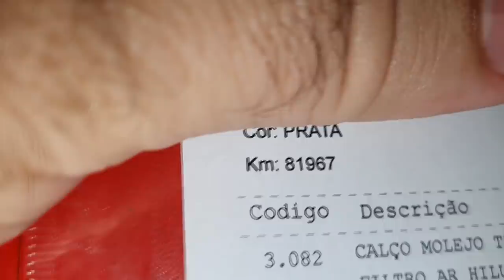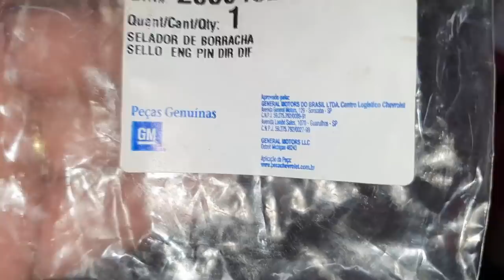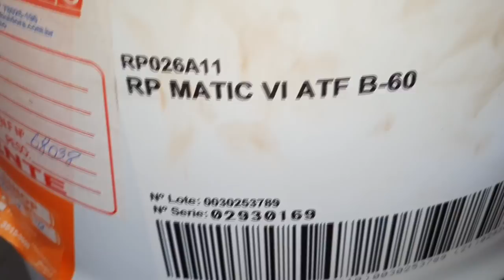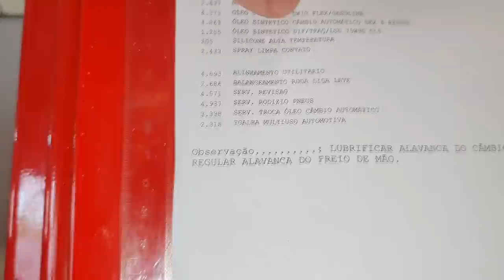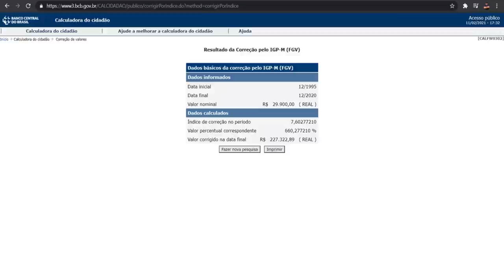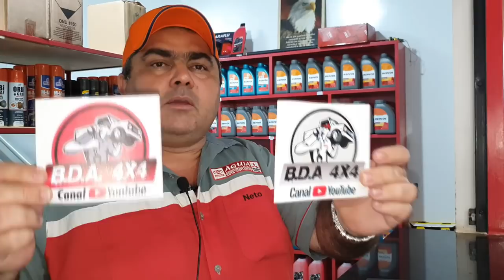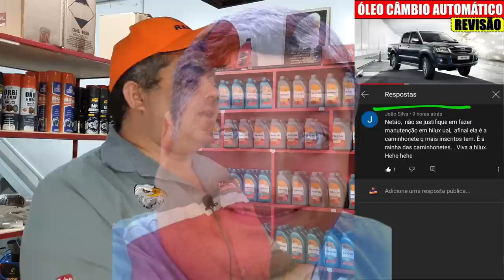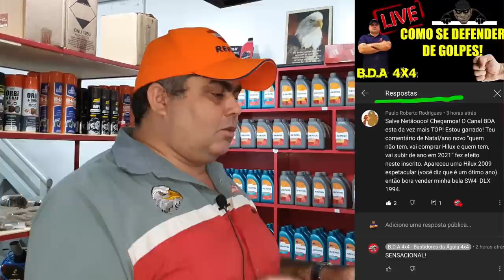EP. 527 // Toyota HILUX FLEX de INSCRITO: Revisão de LUBRIFICANTES! Pergunte ao MECÂNICO NETÃO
Toyota Hilux Flex de inscrito!
Acompanhe a Revisão de Lubrificação, trocamos todos os óleos e fluídos da camionete!

"revisão hilux"
"carros da toyota"
"mecânica hilux"
"manutenção hilux"
"serviço hilux"
"oficina hilux"
"bastidores da águia 4x4"
"hilux flex é boa"
"hilux flex consumo de combustível"
"hilux flex anda bem de etanol álcool
"compensa andar a álcool hilux flex"
"bastidores da mecânica 4x4"
vazamento retentor traseiro hilux flex"
"embreagem s10"
"melhor mecânica"